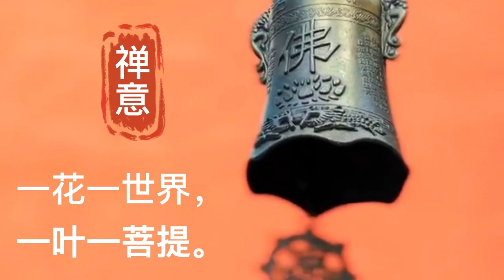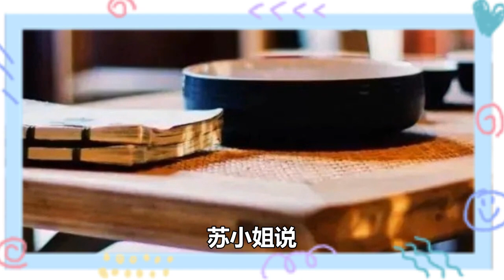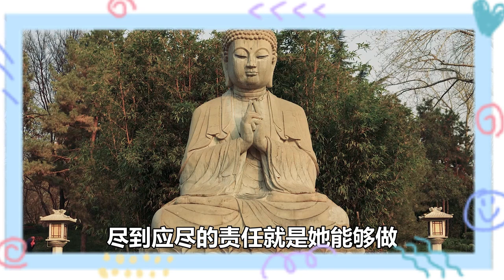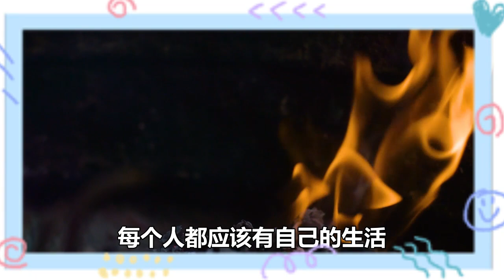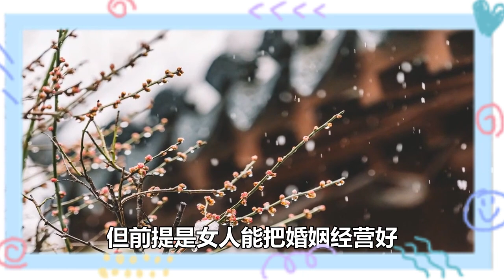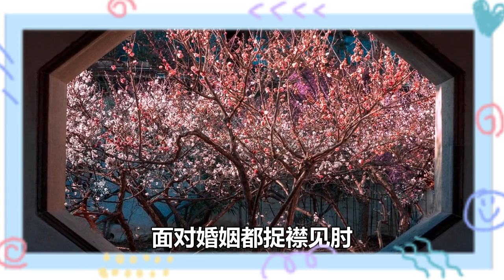身為兒媳，有為婆婆養老的義務嗎？這三個女人的回答，值得深思